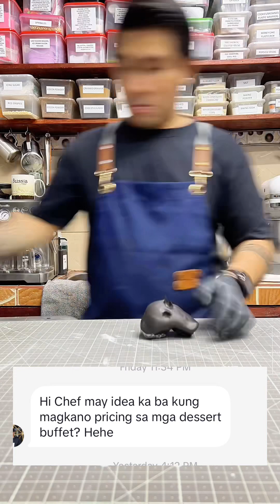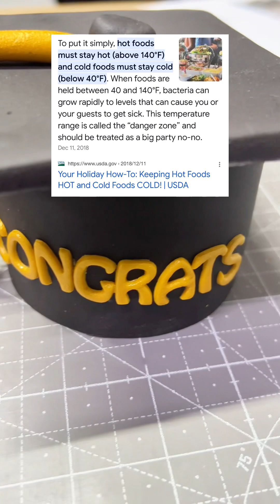Paano mag compute ng price for Dessert table?